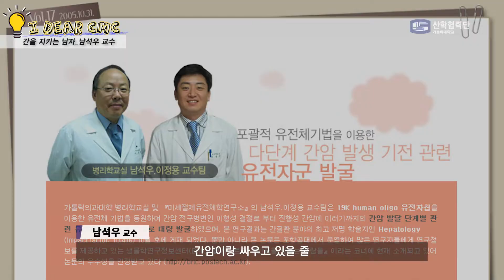[ENG SUB] I Dear CMC #1. 간지남, 간을 지키는 남자ㅣ남석우 교수ㅣThe Guardian of the liver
출연 ｜ 가톨릭대학교 의과대학(@가톨릭대학교의대간대) 병리학교실 남석우 교수

* I Dear CMC, 아이디어 가득한 CMC 화제의 인물, 그의 삶을 재조명 합니다.
  Hearing from the brightest, idea-packed CMC people in the spotlight

병리학 교수는 모두 의사다? No!
국내 최초 약사출신의 병리학교실 교수, 남석우
간암을 연구하는 연구자이자 사업가가 되기까지
그의 이야기를 들어볼까요?

Only pathologists can become professors in the Dept of Pathology? No!
Prof. Suk Woo Nam, the first professor of pathology from a pharmacist in Korea.
From a professor who studies liver cancer to the CEO of a company that develops new drugs,
shall we hear his story?